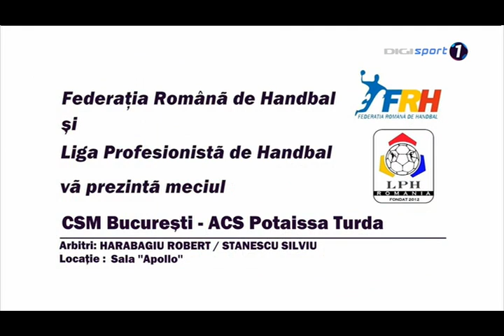HM06 2014 09 26 BUC 32 28 TUR